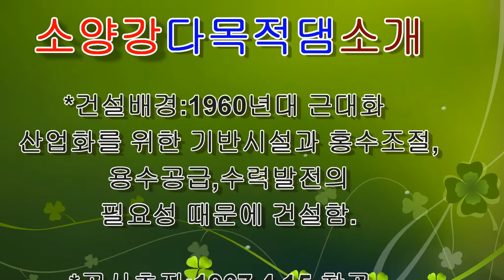【2020】국가발전의초석 소양강댐 탐방(HD1080P)-Exploring Soyang River Dam in Korea